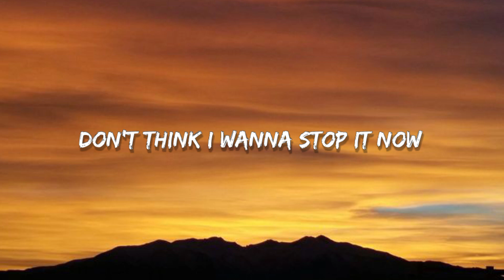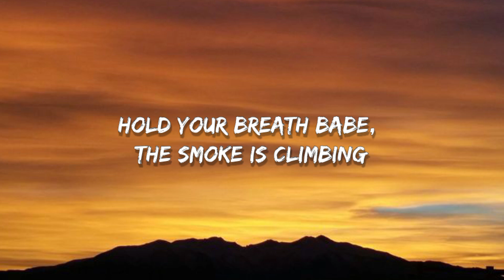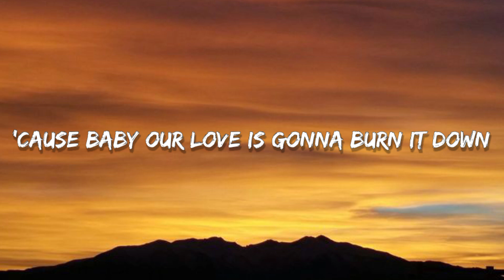Robin Hustin & Jessica Chertock - Burn it Down [Lyrics]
✍️ Lyrics/
[Verse 1]
One look, the heat is rising
And I've been cold for so long
One touch and we're igniting
Setting fire to it all

[Chorus]
You know these flames ain't going down
This building is crumbling to the ground
Don't think that we can stop it now
'Cause baby our love is gonna burn it down
Don't think I wanna stop it now

[Verse 2]
One spark, I feel your lightning
Blazing up through the darkest nights
Hold your breath babe, the smoke is climbing
But kiss me now and we'll be alright

👉 Music ringtone Channels🎤

🔰Lyrics video song create 🎤

👉Download link ⬇️🎤

🌐Channel link

🔰/Media/